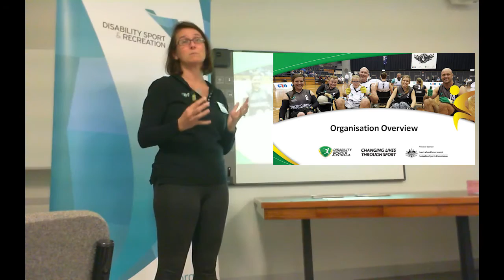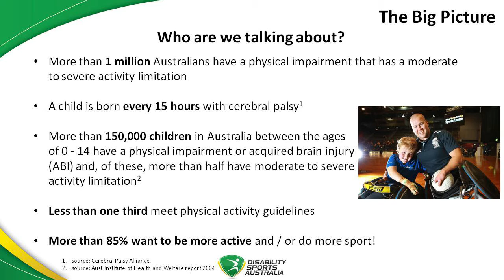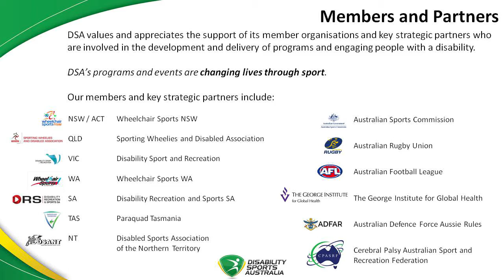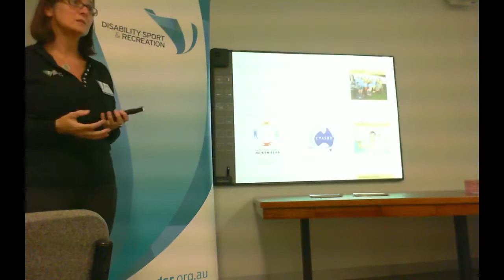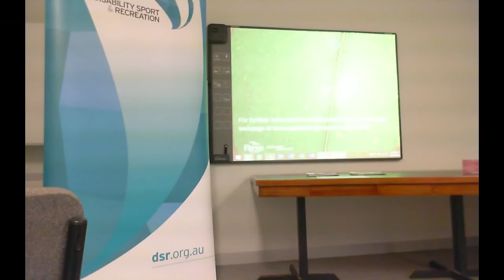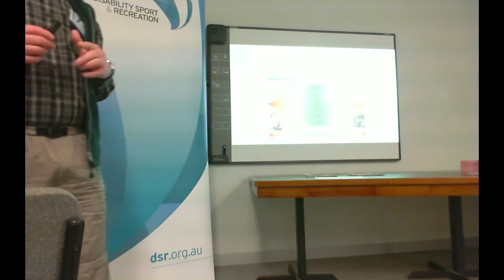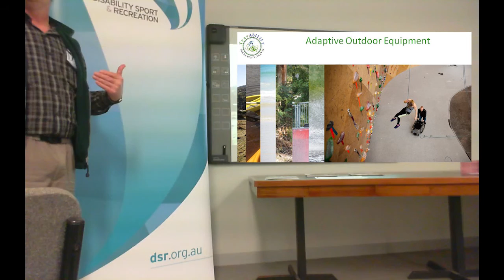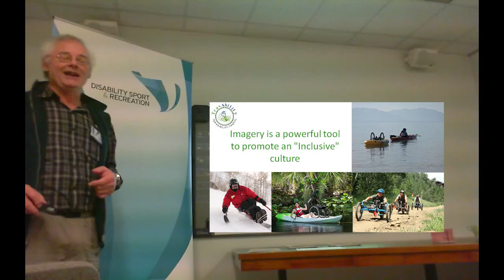Australian Adaptive Mountain Biking Conference 2016 (Part 2 of 3)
Edited version of the guest speaker Q&A panel (live streamed).

The inaugural Adaptive MTB Conference in Melbourne saw a small but passionate group of individuals and organisations keen to learn more about developments in the sport of adaptive MTB, come together to share experiences, form partnerships and have a go on some of the latest off road handcycles.

PART 3 of 3 - Guest Speakers in order of appearance:
Jenni - Disability Sports Australia
Julia - Parks Victoria
Bill - Travability